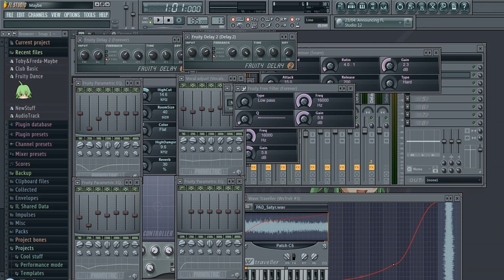Toby & Freda - Maybe (Remix Pack) Download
Toby & Freda - Maybe (Remix Pack)

for the lastest news on dance, trance and house msuic.

All material copyrighted and may not be used without permission.

.toby